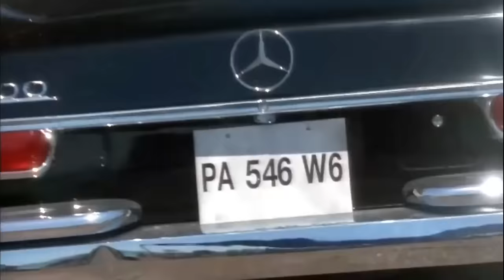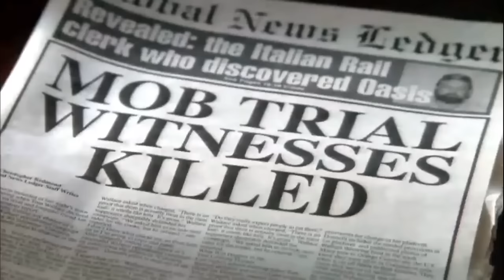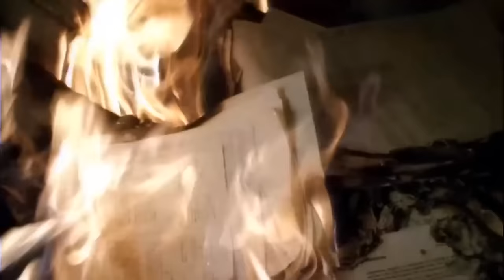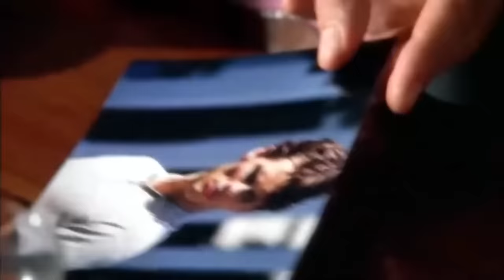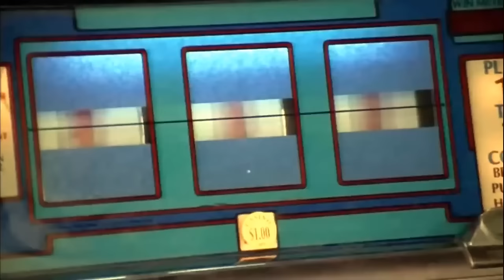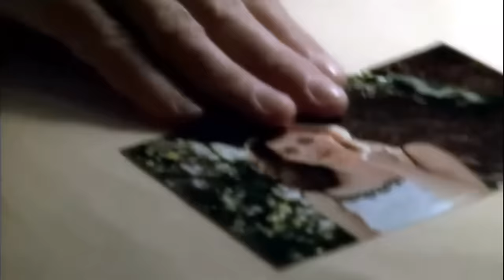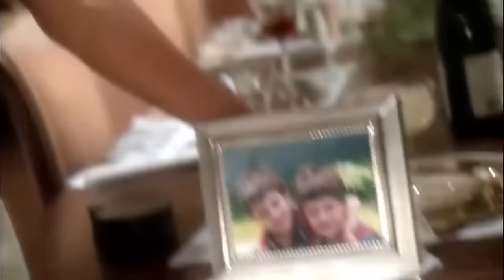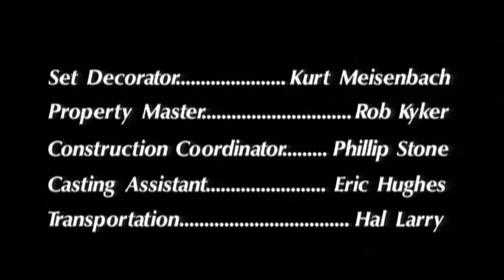Aquaman 2 Full Movie English - Hollywood Full Movie 2023 - Full Movies in English 𝐅𝐮𝐥𝐥 𝐇𝐃 1080